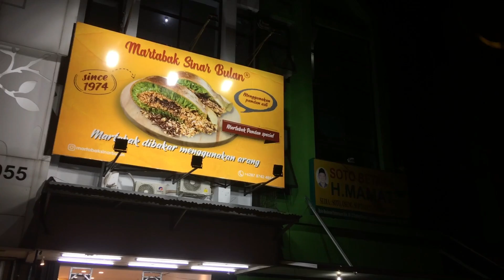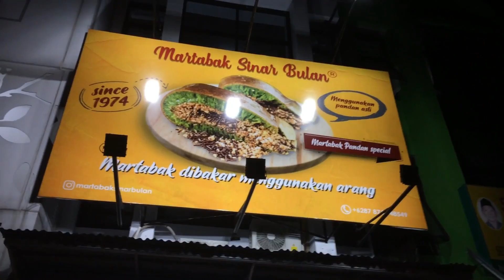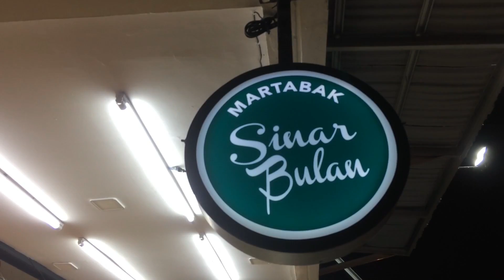Martabak Sinar Bulan - Gading Serpong | Sinar Bulan yang Asli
Martabak Sinar Bulan, Gading Serpong
Jl. Boulevard Gading Serpong, Blok AA4 No. 24, Serpong Utara, Tangerang

Terimakasih banyak buat kalian yang sudah meluangkan waktu untuk menonton video ini, semoga dapat menghibur dan atau bisa memberi informasi untuk kalian.

Tinggalkan Comment/Komentar tentang video ini, saran, pertanyaan, atau juga ide-ide kalian untuk video selanjutnya.